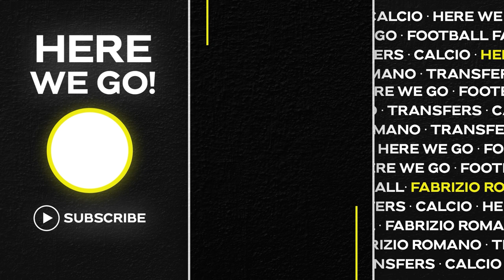🤝 INCREDIBLE: DANI ALVES AND FC BARCELONA, WHAT’S REALLY GOING ON. HERE WE GO!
Dani Alves s set for his comeback to Barcelona, the verbal agreement reached waiting for La Liga approval to announce the deal.
Dani Alves is returning to Barça as a free agent. He’s available on the market and wanted to re-join the club after leaving São Paulo months ago.
Xavi Hernández wanted Dani as a new signing to help immediately on the pitch & dressing room.

Xavi Hernández has been the first choice of Joan Laporta to take over following the recent sacking of Ronald Koeman.